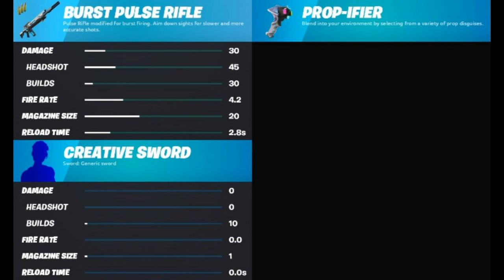*Nuevo GRABI-TRON* TODOS los CAMBIOS del PARCHE v17.30 en FORTNITE! (Escuadron Suicida, Star Lord)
CODIGO Roessyt
Todos los cambios del parche v17.30 en Fortnite Battle Royale temporada 7. Notas del parche actualizacion 3 de Agosto 2021 Fortnite. Nueva Skin Oficial Ariana Grande, todos los cosmeticos y gesto.
Nuevo objeto semilla de arbustin y nuevas armas fusil de pulso y Grabi-tron. Vuelve Skin Star-lord.

      Discord Oficial!